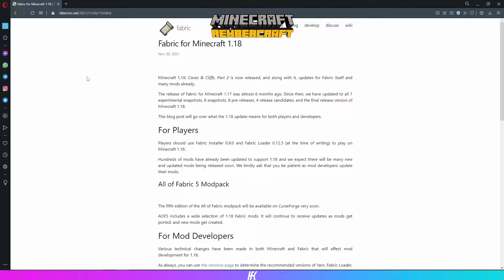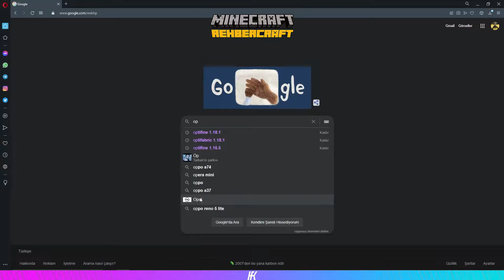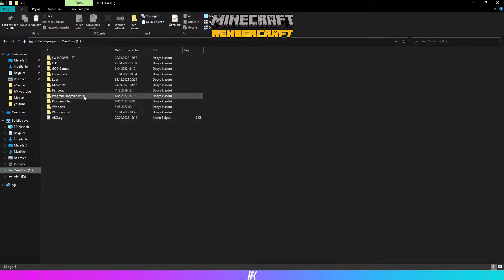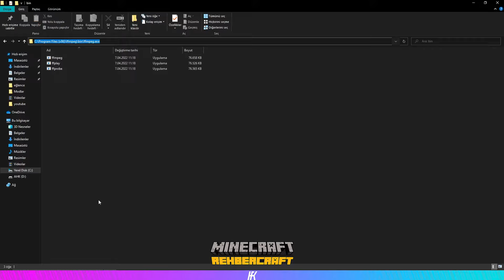Replay Mod Detaylı Kurulum ve Kullanım! 1.18.X REHBERCRAFT BÖLÜM 1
00:00 Giriş
00:20 Gerekli dosyaları indiriyoruz
02:27 Oyun içi ayarlar
04:57 FFMPEG
05:15 Render alıyoruz
05:50 Bitiş